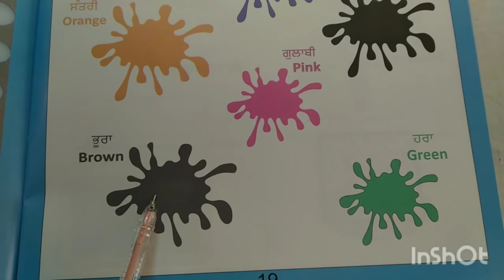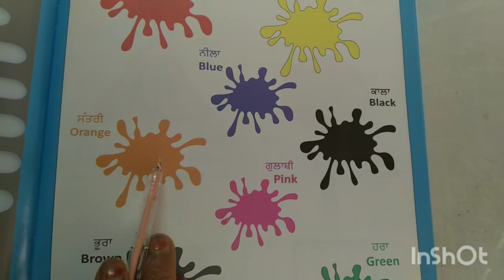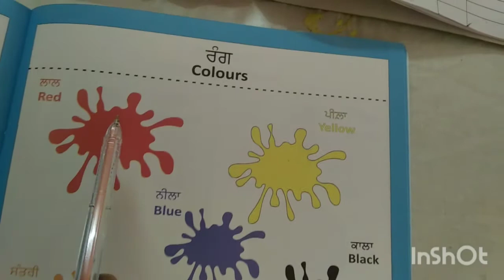colours ਰੰਗ For Preprimary Classes